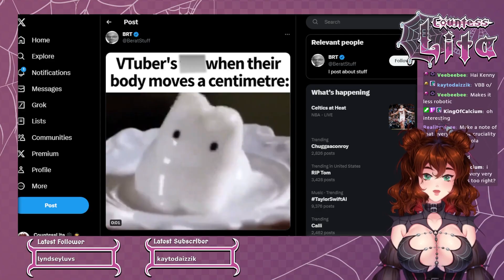Countess Lita Channel Trailer 2024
Hi. I'm Lita, and this is my channel.
Hope you stay a while.

Or watch the streams right here whenever they happen.

Professor Ariat, and Gavis Bettel's own Patware.